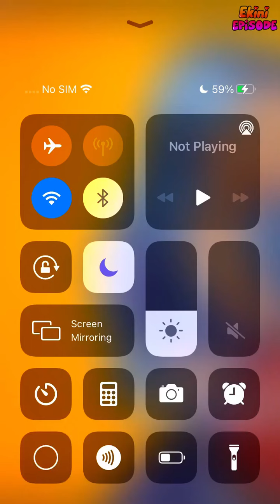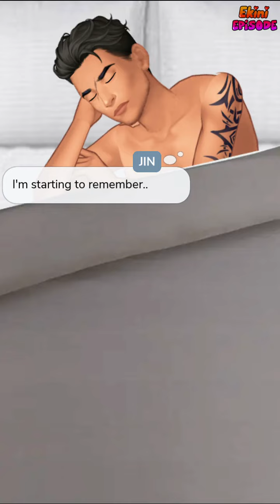False Identity - Episode 27 | Episode Choose Your Story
They are unstoppable, tough and above all irresistible. Will the top CIA agents be able to stop the leaders of the Cobras or will feelings come in their way?

Credit: Devie
Author's IG: @xxdevie